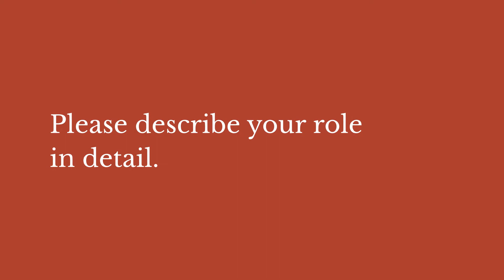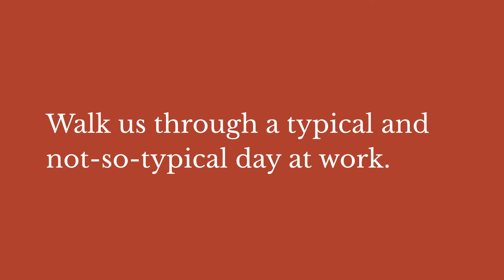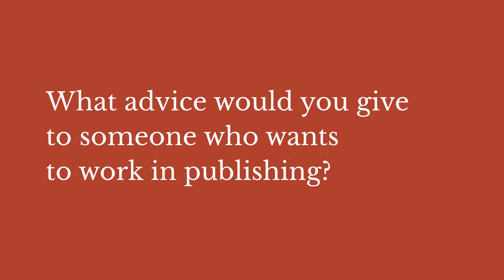What Does a Managing Editor Do? | Kelsey Attard | Freehand Books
Learn about what it means to be the Managing Editor of a small press in our interview with Kelsey Attard of Freehand Books.

"Day in the Life: Inside the Canadian Publishing Industry" is a twelve-part video series highlighting different roles across the independent Canadian publishing sector. Learn about the real people who are editing, marketing, coding, selling and designing the books on your shelf—from Intern to Publisher. Watch all the videos in the series

00:00 Introduction
00:27 What is a managing editor?
01:29 Walk us through a day at work
02:49 How does your role fit into your company?
03:31 What's your favourite part of your job?
04:11 Share your publishing career advice
04:47 Why is independent Canadian publishing important?
05:23 Your hopes for the future of publishing